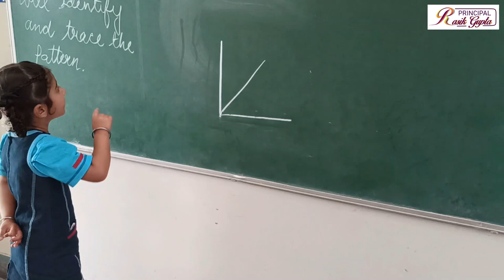Concept of Standing, Sleeping & Slanting Lines learnt by Nursery students at Darshan Academy.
At Darshan Academy, Dasuya, we teach the very basic concepts of reading and writing in very interesting manner through different activities. This video shows how do we teach the concept of standing, sleeping and slanting lines to our students of kindergarten, especially nursery class.